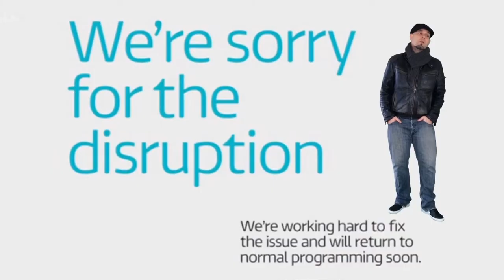ALISON By JONNY COLE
Valentines Song For Alison Hammond Courtesy of Jonny Cole
Please SHARE. 100,000 will get JC on the telly!!